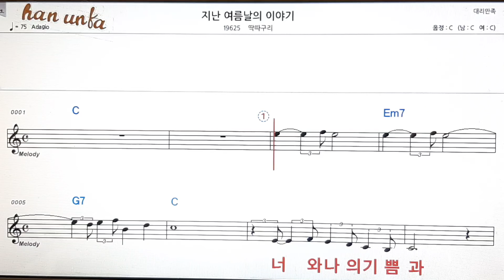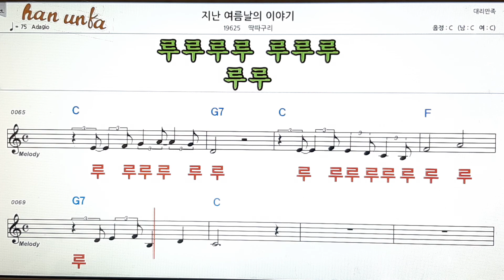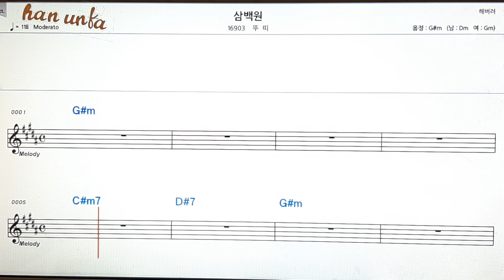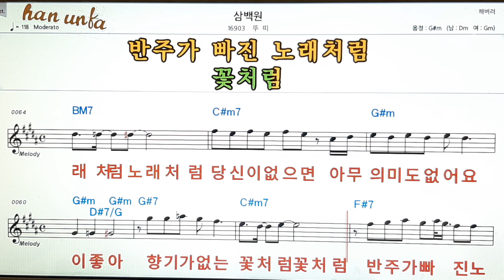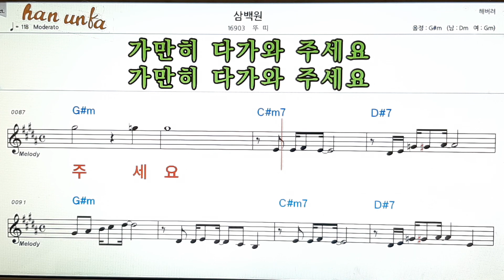지난 여름날의 이야기*삼백원/딱따구리👍노래 반주, 코드 악보,가라오케💋Karaoke*Sheet Music*Chord*MR